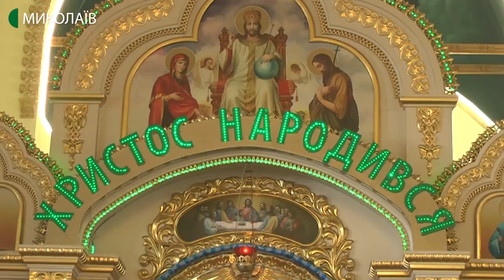Різдвяне богослужіння в кафедральному соборі Касперівської ікони Божої Матері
7 січня в кафедральному соборі Касперівської ікони Божої Матері відбулось різдвяне богослужіння.